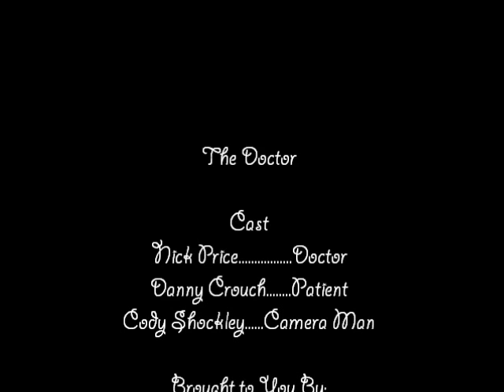The Doctor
A patient has broken his leg and has to be taken to a hospital, what more could go wrong? Well, it turns out his doctor was just hired that day. and he has a bad stomach.